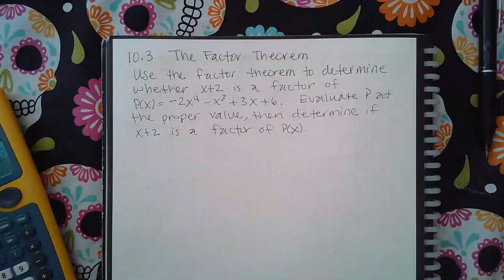Ch 10 Sec 3 The factor theorem